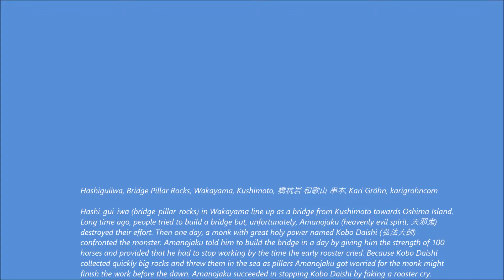Hashiguiiwa, Bridge Pillar Rocks, Wakayama, Kushimoto, 橋杭岩 和歌山 串本, Kari Gröhn, karigrohncom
Hashi-gui-iwa (bridge-pillar-rocks) in Wakayama line up as a bridge from Kushimoto towards Oshima Island. Long time ago, people tried to build a bridge but, unfortunately, Amanojaku (heavenly evil spirit, 天邪鬼) destroyed their effort. Then one day, a monk with great holy power named Kobo Daishi (弘法大師) confronted the monster. Amanojaku told him to build the bridge in a day by giving him the strength of 100 horses and provided that he had to stop working by the time the early rooster cried. Because Kobo Daishi collected quickly big rocks and threw them in the sea as pillars Amanojaku got worried for the monk might finish the work before the dawn. Amanojaku succeeded in stopping Kobo Daishi by faking a rooster cry.

Wolfgang Amadeus Mozart (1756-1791) Bassoon Concerto in B flat major, Third movement, Bamberg Symphony Orchestra, Theodor Guschlbauer, Paul Hongne (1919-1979), bassoon